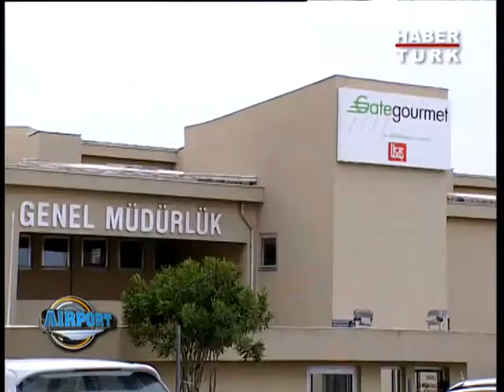Habertürk / Airport: Güntay Şimşek'in Konuğu Duayen İletişimci Betûl Mardin